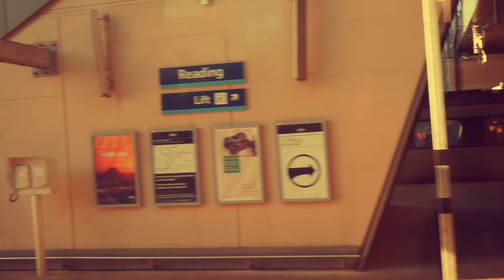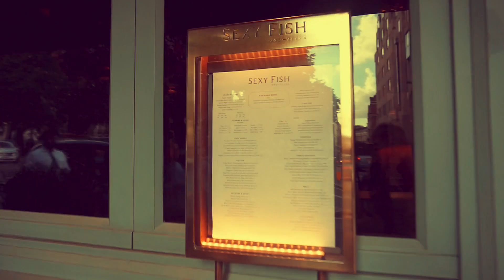PROSECCO ON THE ESTÉE LAUDER BUILDING | Mayfair & Grace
OUR FIRST VLOG! Sophie and Patsy head to London for a very special day meeting a very special brand. If prosecco, chakras, goodie bags and Sexy Fish don't sound like a fab day, then we don't know what does!